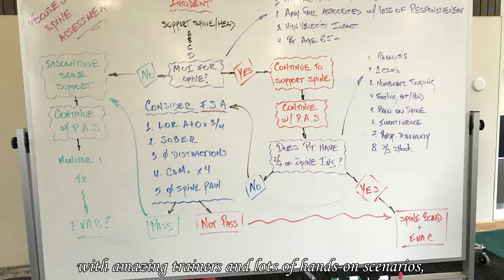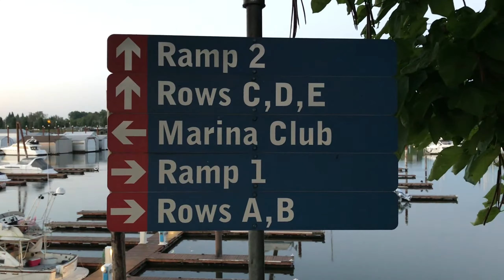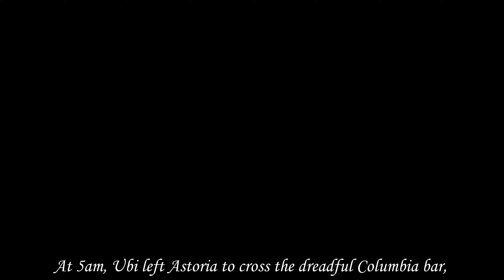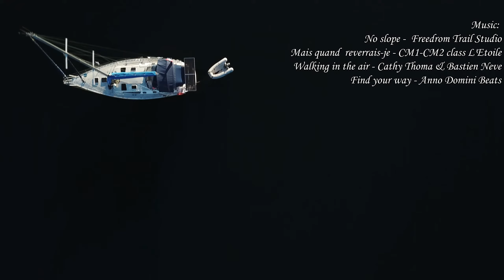Episode 8: Portland to Victoria BC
Last prep in Portland, and finally we can call Ubi our home! We left and travelled slowly to Victoria BC